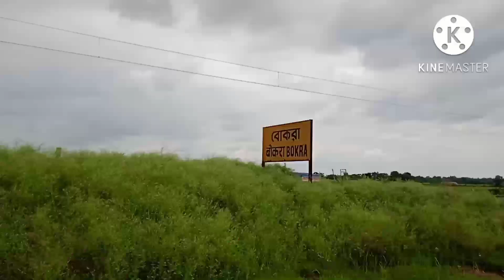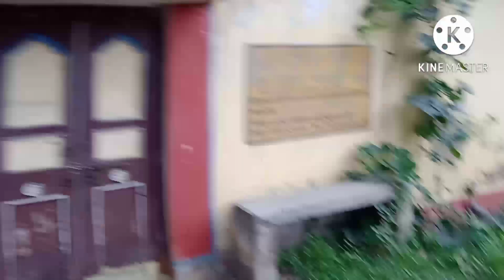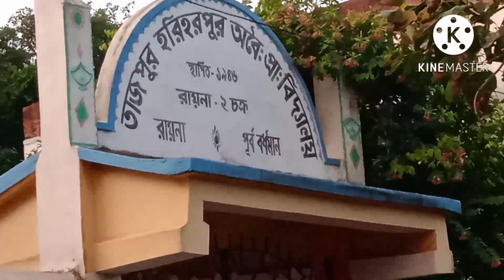Horihor Pur / Durga Tala /Shidhessori Kali Mata Mandir / Bardhawan